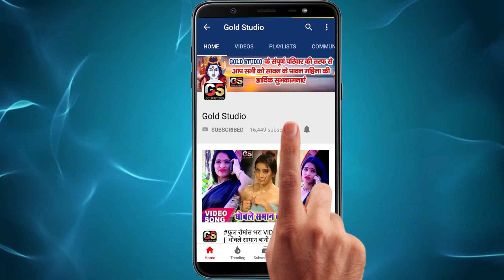Bina Kaile Bhatar Sakhi Hafela | Sanjay Premi New Hit Song // Dj Bhojpuri Songs 2020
हमके बता दे रे पुजवा कजली कवना से बतियावे ले // Humke Bata De Re Pujawa kajali kauna se batiyawe le
Song : Bina Kaile Bhatar Sakhi Hafela
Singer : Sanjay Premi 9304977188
Lyrics : Suraj Surya,Golu Aanand,Vivek Vikash